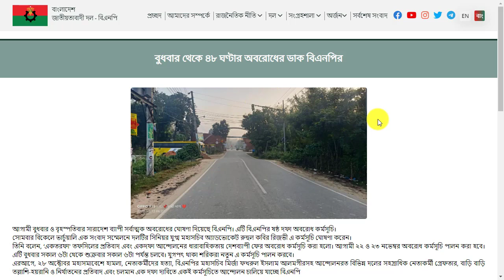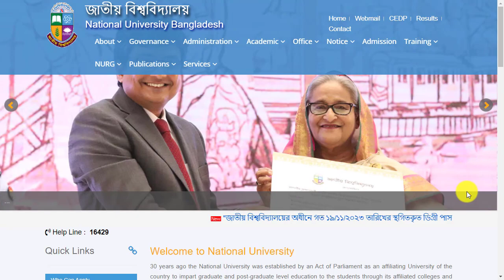ডিগ্রি ৩য় বর্ষ পরীক্ষা || ২২ নভেম্বর ২০২৩ পরীক্ষা স্থগিত || Degree 3rd Year Exam Update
ডিগ্রি ৩য় বর্ষ পরীক্ষা || ২২ নভেম্বর ২০২৩ পরীক্ষা স্থগিত হবে || Degree 3rd Year Exam Update. Degree 3rd year Exam Update. NU Degree 3rd Year Exam Suspend Notice 2023.

NU Degree 3rd Year Exam Suspend Notice 2023 has been published today. According to the published notice, the examination of the degree third year of 2023 on 19 November and 20 November 2023 has been postponed. The notice states that the timing/routine of the postponed examination will be notified later. ‍

Degree Search Related keyword:
1. NU Degree 3rd Year Exam Suspend Notice 2023
2. NU Degree Suspend Exam New Routine 2023
3. Degree 3rd Year Exam Suspend Old Notice 2023
4. Degree 3rd Exam has been suspended?
5. NU Degree Third Year Exam New Routine 2023
6. NU Degree 3rd Year Routine 2023
7. National University Degree Final Year Exam Update 2023
8. Degree 3rd Year Exam Suspend Notice 2023 FAQ
9. NU Degree Exam Notice